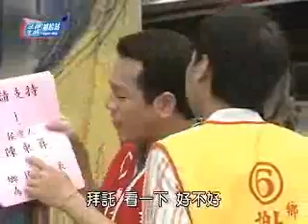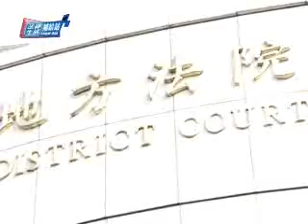司法院法律教育節目-法律生活補給站-第21集_法官中立_上.wmv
離選舉投票日，只剩一個禮拜了，兩大陣營的候選人，競爭非常激烈，也爆發嚴重的肢體衝突，互告對方傷害。候選人陣營之一的張穩贏，其競選總幹事陳老五和審判長的爸爸是超級好友，為了要讓自己的陣營打贏官司，趕緊請託審判長爸爸，希望透過他向審判長說情.